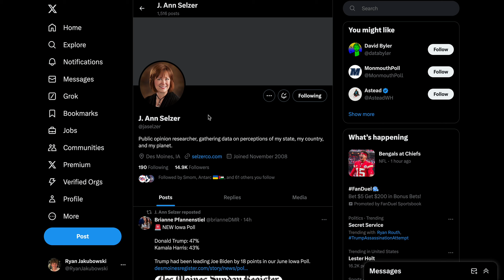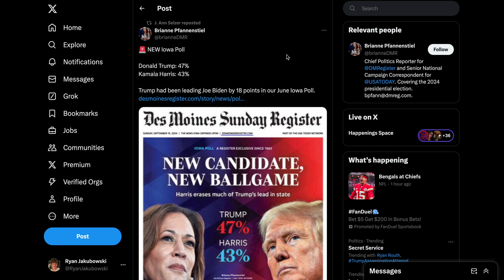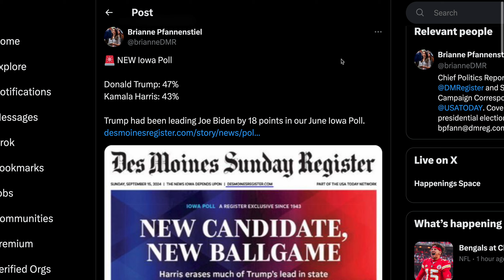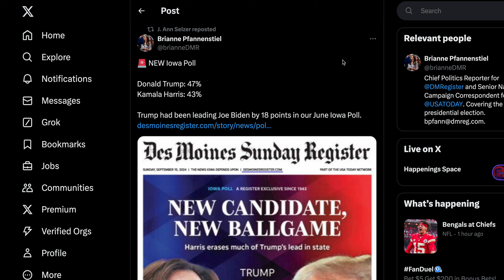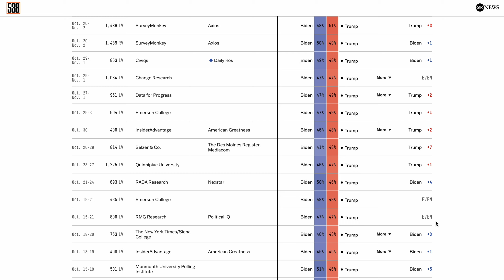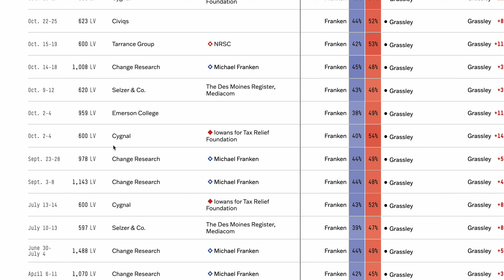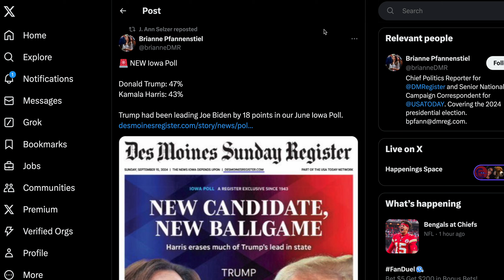The GOLD STANDARD Poll: IOWA is Competitive - Kamala Harris WITHIN STRIKING DISTANCE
CHANNEL MEMBERS
Members do so much to make this channel possible.
OUR MEMBERS
Colin Alexis
Samuel Clifford
Javier Bonilla
Camo869
Jon Holmberg

I'm the only person who runs this channel, and I do my best to put out the best, most fair, and most accurate predictions I possibly can. I also try my best to respond to productive comments, so if you have a question or a thought on something I said in the video, I'll likely respond.

PREDICTION RECORD
2020: 49/50 states, 33/35 Senate seats, 2/2 Georgia runoffs in January
2022: 33/34 Senate seats, 33/6 Governorships, 423/435 House races
2023: 3/3 Governorships